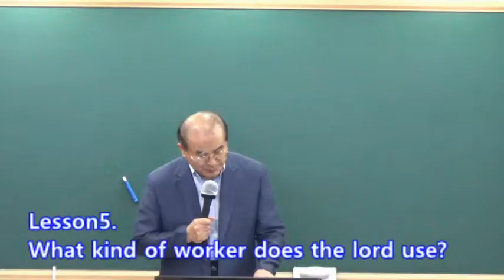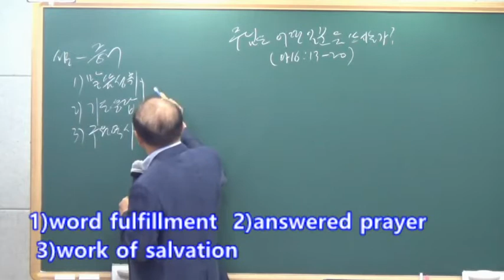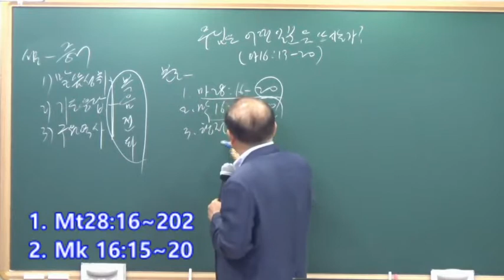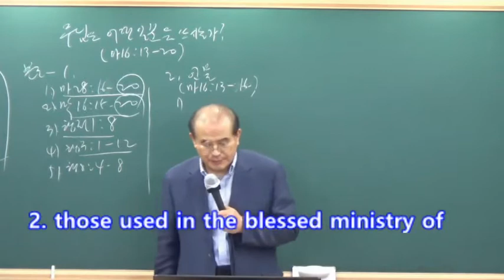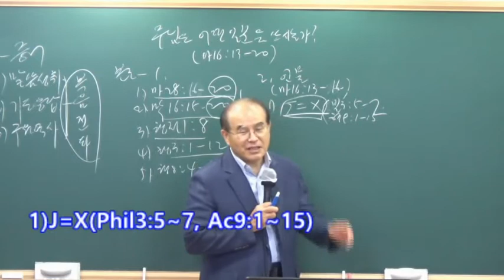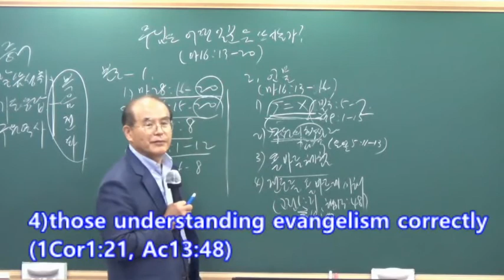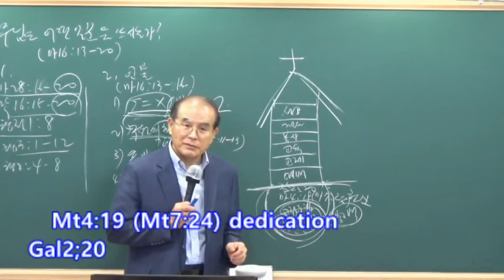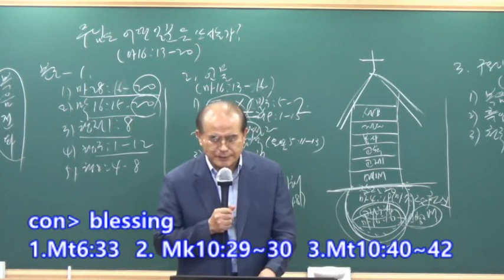Обучение проповедованию, 5 лекция "Каких работников использует Бог? Матфея 16:13-20"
"Первая миссионерская церковь"
Пастор Щин Хенгван
Обучение проповедованию для русскоязычных работников
Июль 2020